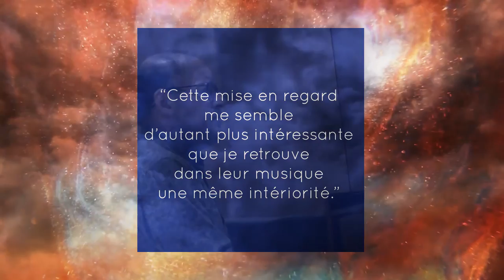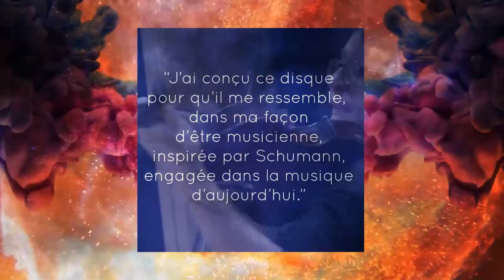Schumann & Kurtág by Hélène Desaint with Louis Lortie, Nathanaël Gouin & Ronald Van Spaendonck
Hélène Desaint, Laureate of the Queen Elisabeth Music Chapel, presents a recital with two facets that are an admirable illustration of her personality: ‘This disc was born of my fascination with Schumann. Everything about him captivates me: the tormented human being, the great reader fascinated by the fantastical and the supernatural, the brilliant and introverted composer, the poet who goes where words cannot go, the music, powerfully evocative at once of human characters or tableaux and of complex states of mind. In 1990, György Kurtág composed a trio in homage to Schumann – a way of straddling the centuries and opening up a dialogue between two styles, of reviving the imaginary figures and short contrasting forms with which we are familiar in Schumann. So it seemed an obvious idea to build a programme around these two composers. The comparison seems all the more interesting to me because I find in their music the same interiority, the same concentration (in Kurtág’s work, this density goes so far as to permeate every note), the same concision.’ (Hélène Dessaint)